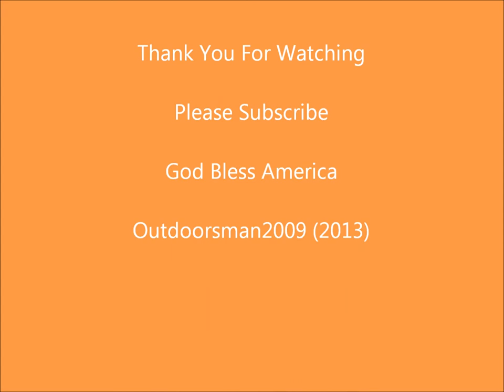Michigan: Whitetail Deer Herd by Outdoorsman2009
Michigan: Whitetail Deer Herd by Outdoorsman2009  this video was taking in Kalkaska Michigan by me watching a small herd of deer. The deer population seems to be increased this year of 2013.